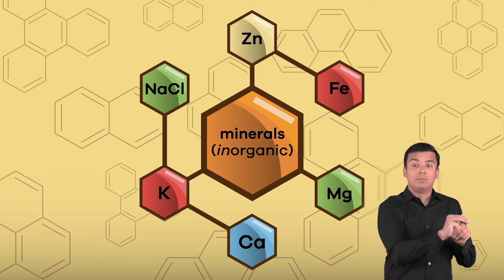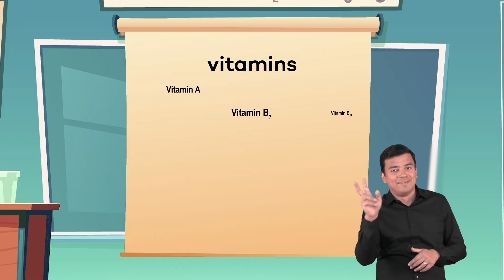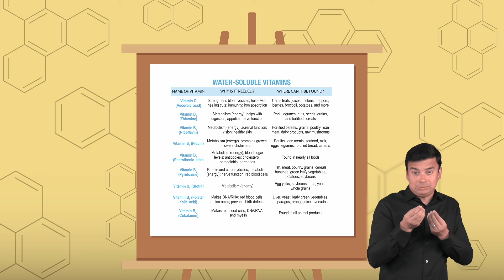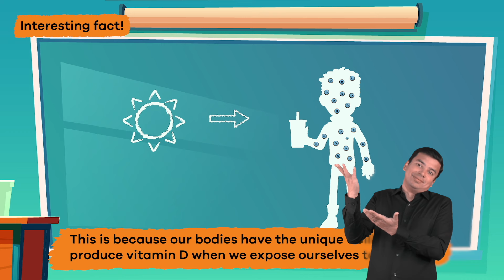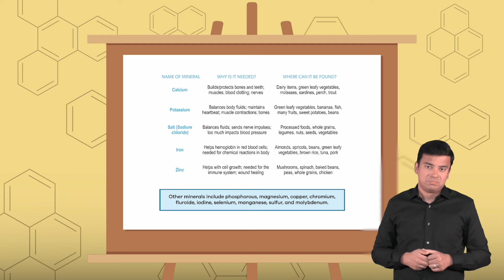ASL Vitamins and Minerals for Kids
What exactly are vitamins and minerals? Many people think these two substances are the same, but they are not. But they are both important to keep our bodies strong and healthy. Vitamins are organic substances, meaning that plants and animals produce them. Minerals are inorganic and come from the soil and water. Then they are absorbed by plants or eaten by animals.

Vitamins are divided into two categories—fat soluble or water soluble. Which category a vitamin falls into depends on whether it dissolves best in fats or in water. The fat-soluble vitamins can be stored in the body, but the water-soluble vitamins need to dissolve in water before the body can absorb them. In addition, the body can’t store water-soluble vitamins. For this reason, we need a fresh supply of water-soluble vitamins each day.

When it comes to minerals, our bodies cannot break down or change them. Minerals can, however, form part of the structure of bones, teeth, nails, muscles, and red blood cells. There are several minerals the body needs. Calcium is one of the most common minerals. Our bodies need calcium to build and protect bones and teeth, support our muscles, and help with blood clots and nerves.

We hope you and your student(s) enjoyed learning about these essential nutrients! If you want to learn even more, head over to our website and download one of our many lesson plans about health, full of activities, worksheets, and more!

What you will learn in Vitamins and Minerals for Kids:
0:00 Introduction
0:29 What the body needs to function properly
1:13 What vitamins and minerals do for you
2:06 Fat-soluble and water-soluble vitamins
3:00 Which vitamins do what for your body
4:27 Minerals (microminerals)
5:26 Review of the facts